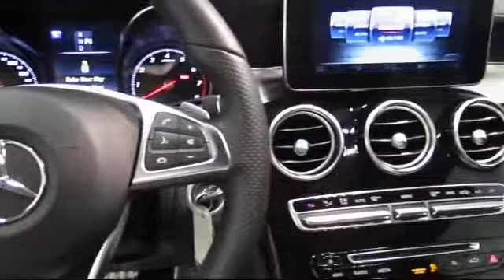2017 Mercedes-Benz C-class C 300 Coupe San Jose Walnut Creek Palo Alto Mill Valley (Marin) Liver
2017 Mercedes-Benz C-class C 300 Coupe Stock Number: 61079A Vin:WDDWJ4JBXHF356890.